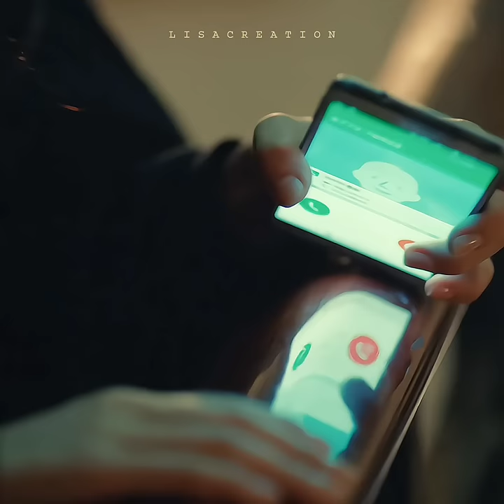He fell from🍃the top floor in💕front of her🥺||K drama🎭~Memories of the Alhambra✨On~hitv💕